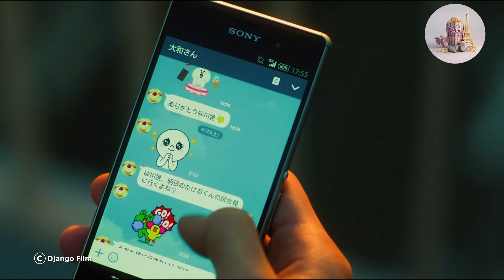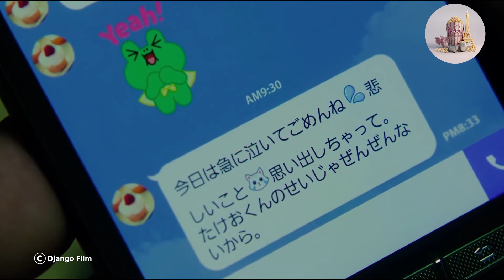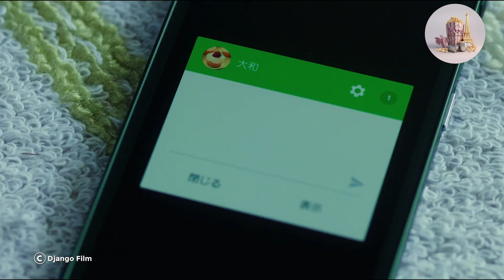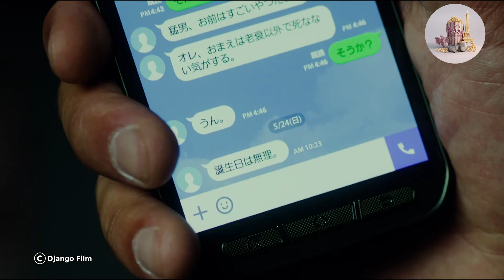Un mauvais garçon gorille fait de la fille la plus populaire de l'école sa copine